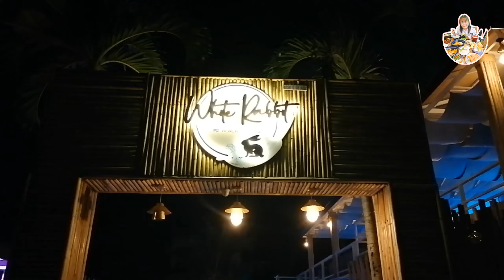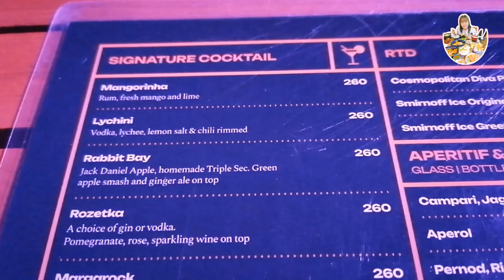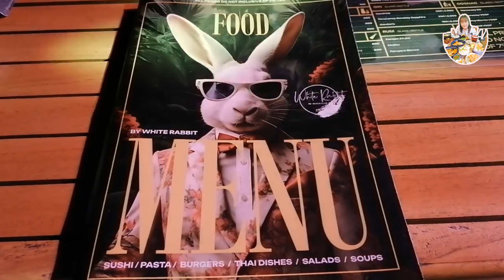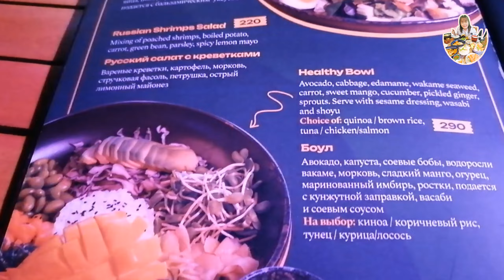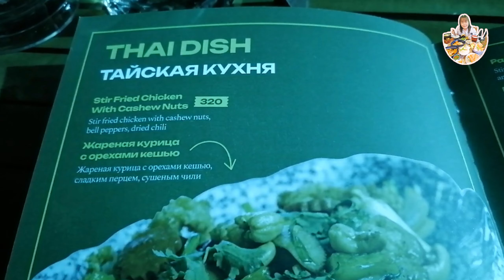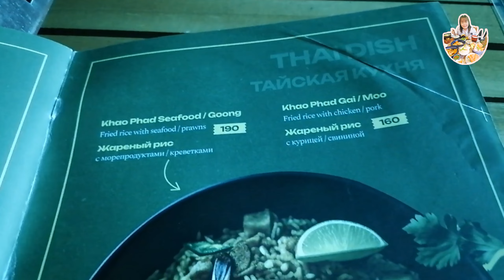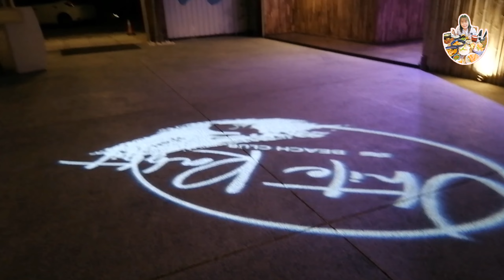White Rabbit Beach Club [ 6 August 2023 ]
White Rabbit Beach Club
Enjoy today with  White Rabbit Beach Club🐰
⏰Happy hour : 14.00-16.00 I 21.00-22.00
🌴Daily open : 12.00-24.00